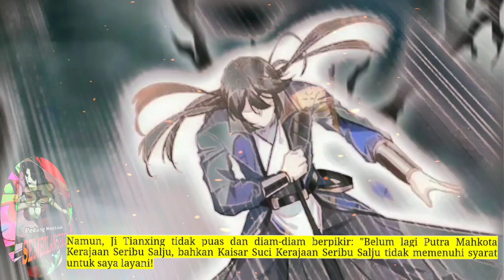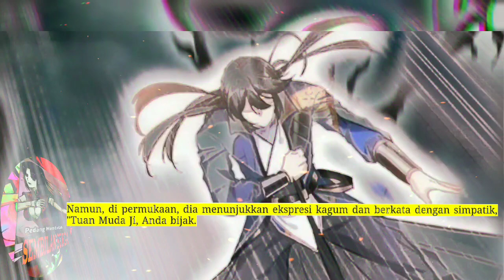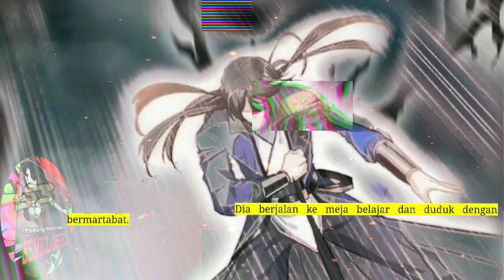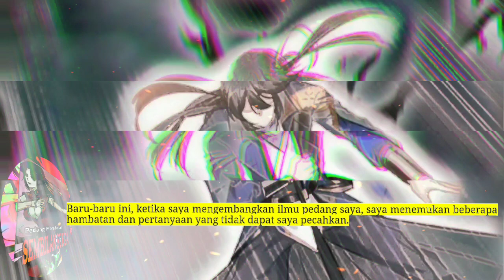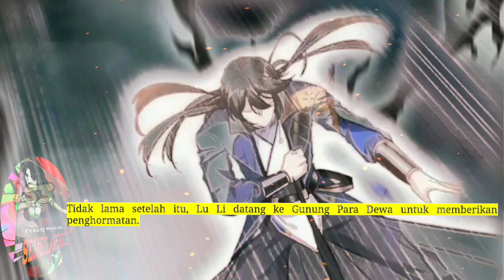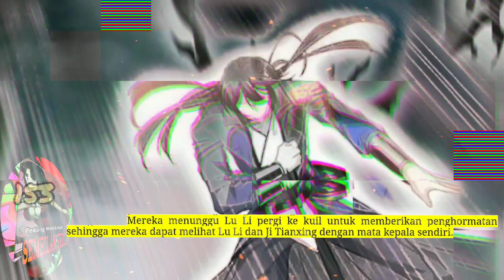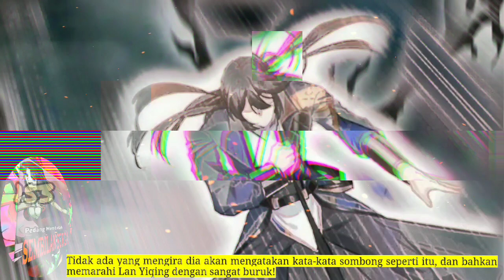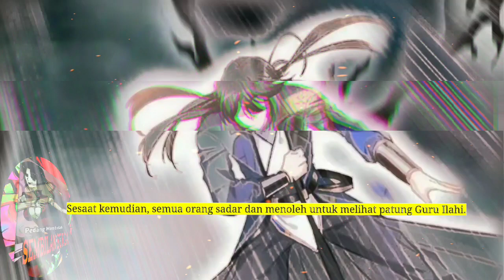Pedang Membelah Sembilan Surga season 153